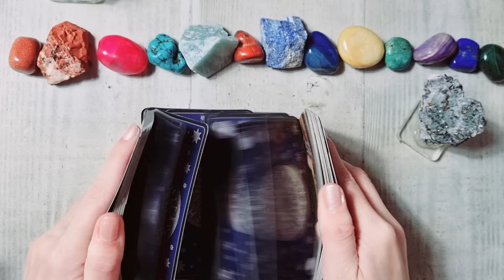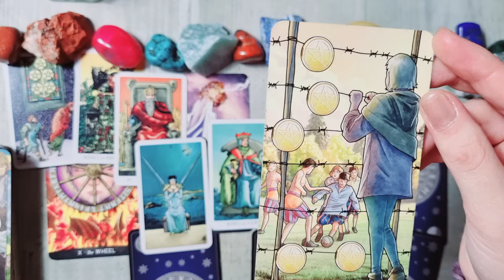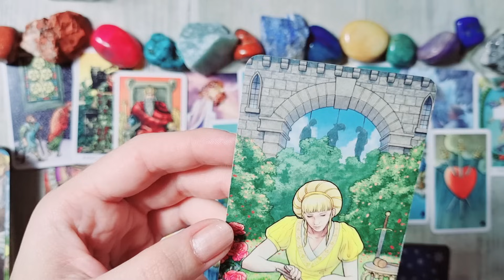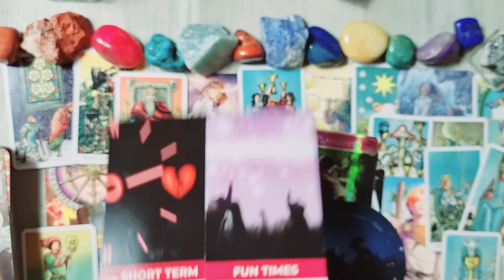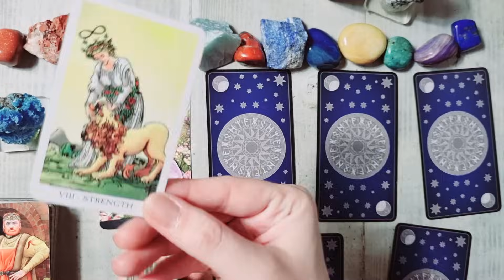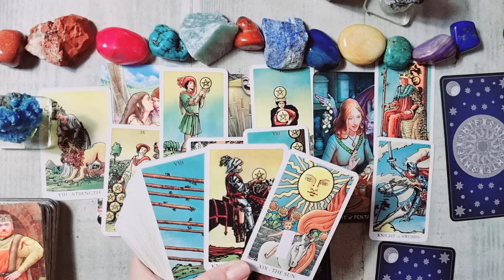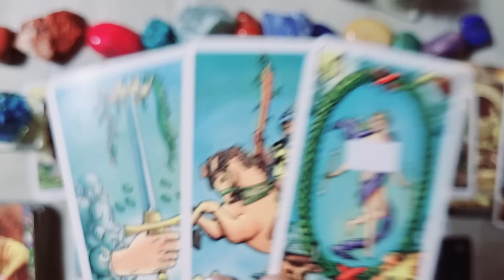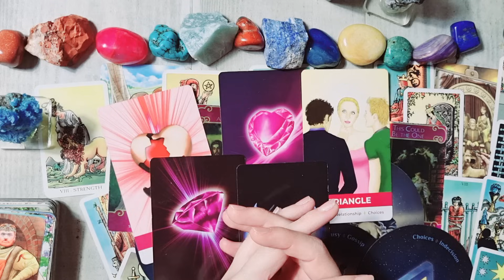𝗢 𝗜𝗨𝗕𝗜𝗥𝗘 𝗦𝗜 𝗢 𝗗𝗘𝗖𝗜𝗭𝗜𝗘 𝗥𝗔𝗗𝗜𝗖𝗔𝗟𝗔! 🤯 𝗔𝗧𝗘𝗡𝗧𝗜𝗘 𝗟𝗔 𝗔𝗖𝗘𝗔𝗦𝗧𝗔 𝗣𝗘𝗥𝗦𝗢𝗔𝗡𝗔! 💥🧚‍♀️